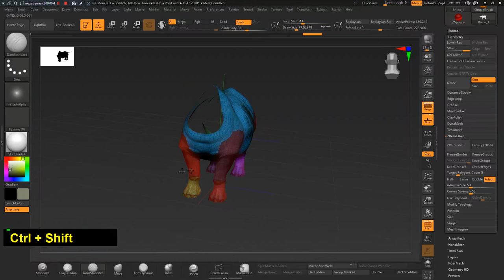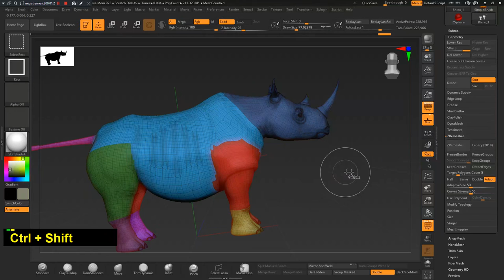How to Hide and Show Part of a Model Zbrush Quick Tips